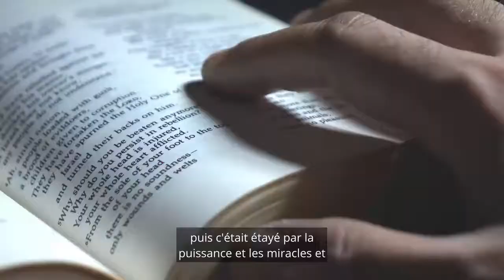A Day In the Life of an Online Student (French/Français)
Some of our first-year Online Campus students of the Encounter School of Ministry share their experience! Classes are starting soon but there's still time to enroll.